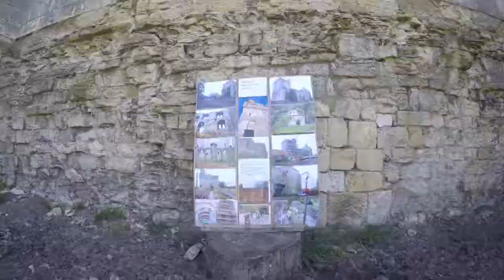Wressle Castle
Wressle Castle open day 18 June 2017